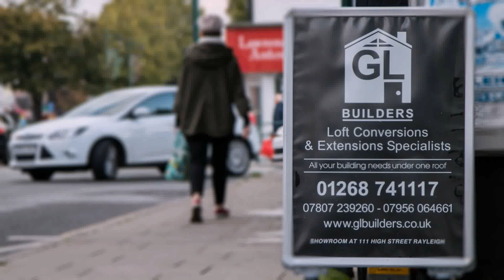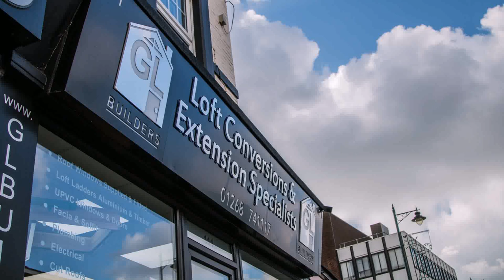Buy Car NY 5% DP